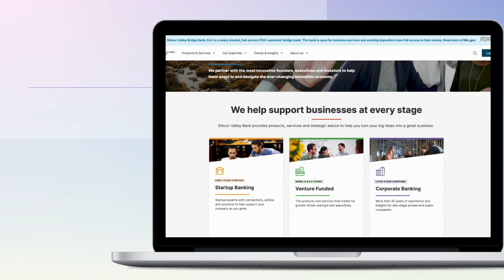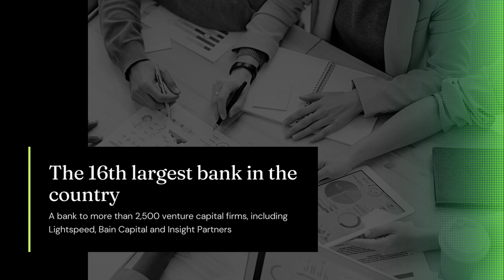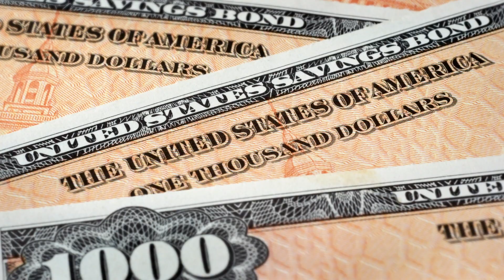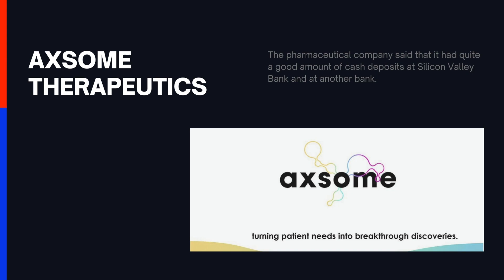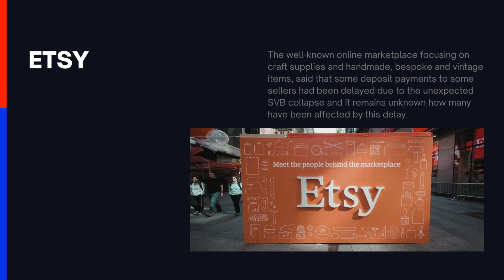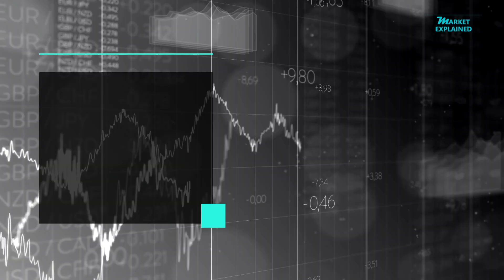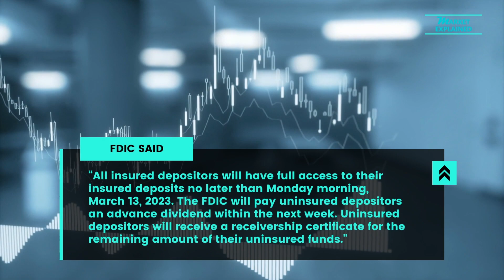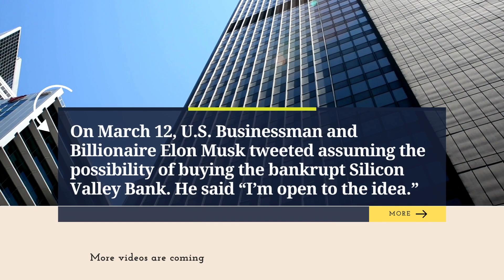Silicon Valley Bank (SVB) Collapse Explained: How bank failure or bailout happened and what's next?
In today’s video, we will be talking about the collapse of Silicon Valley Bank. We are going to explain why SVB collapsed, what you need to know, as well as what we might expect next.

We are a team of financial analysts focusing on how financial changes and economic cycles impact the market as well as various assets and prices. We've created this channel to share our experiences and to keep you updated on the current market. We hope our videos are helpful to you. The best way to help our channel is to share our videos on your social media.

🎓 Thinking of getting your real estate license? Time for your Continuing Education?

📚 Are you a dog lover / puppy parent or thinking about getting a puppy?
► You can’t miss this book!